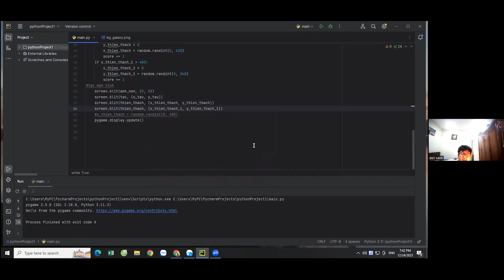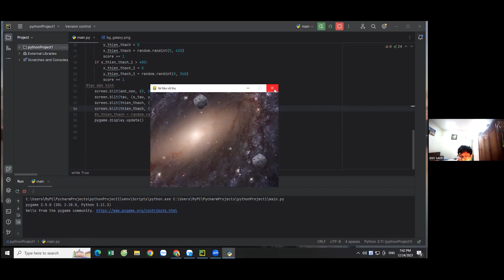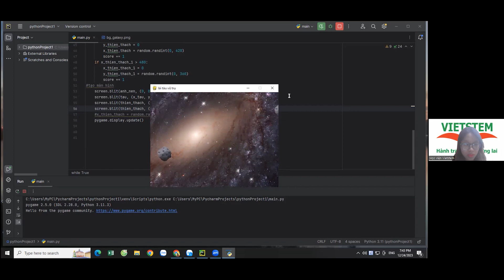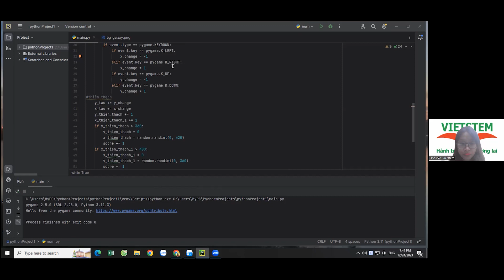Lái Tàu Vũ Trụ - Phạm Đức Minh - Lớp lập trình Python VS379